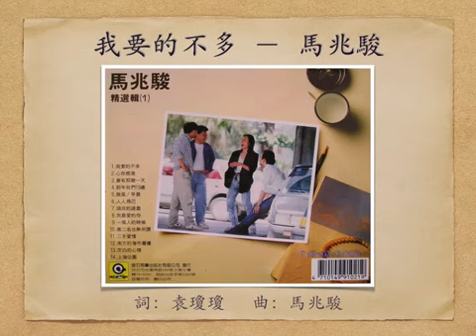我要的不多 － 馬兆駿